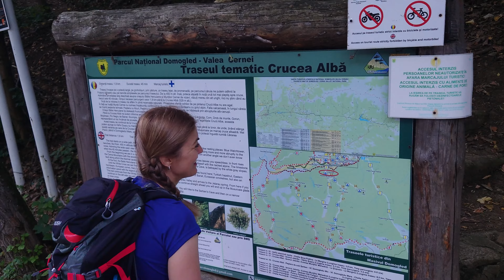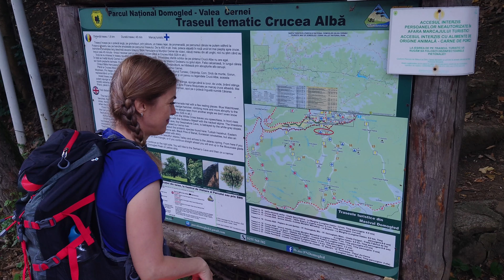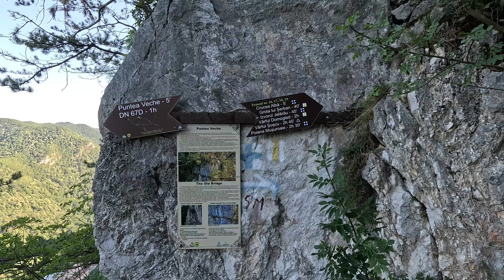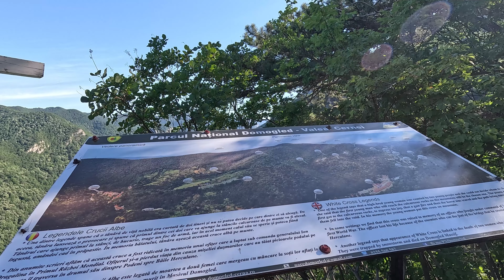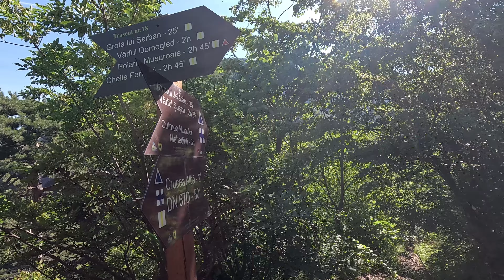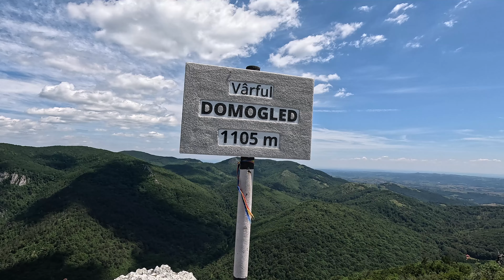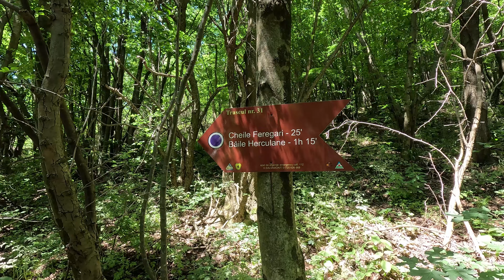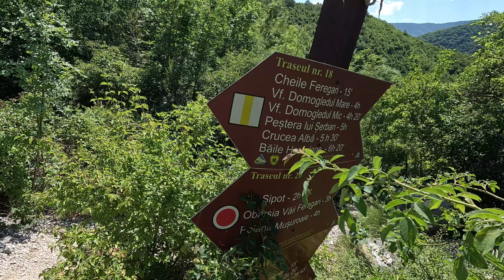Între cer și pământ: spre Crucea Alba și Vârful Domogled | Munții Cernei - Mehedinți | ep.4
A patra zi din Munții Cernei - Mehedinți ne-a găsit pe Vârful Domogled, cel care dă și numele Parcului National Domogled-Valea Cernei. Am făcut un traseu tip circuit de aceasta data. Prima parte a traseului, spre Crucea Alba e, poate, cel mai frecventat traseu din Băile Herculane. Dupa ce am trecut de Poteca Pisicii, am ajuns pe Vârful Domogledul Mic de 1099 m. Am traversat șaua care leagă cele două vârfuri Domogled și am ajuns pe Domogledul Mare. De la cei 1105 metri de pot vedea Munții Cernei, Munții Mehedinți, satele din Podișul Mehedinți și chiar Dunărea în depărtare și vârfurile de la Cazanele Dunării. Întoarcerea la punctul de plecare am făcut-o prin Cheile Feregari, chei spectaculoase și sălbatice. Drumeția noastră s-a dovedit a fi mai grea decât ne așteptam, dar nu din pricina distanței, cât a diferenței de nivel. Am făcut aproape 15 km cu peste 1100 de metri diferența de nivel.